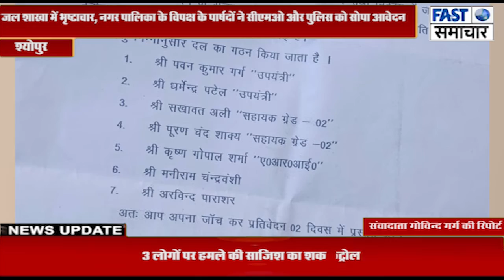जल शाखा में भृष्टाचार, नगर पालिका के विपक्ष के पार्षदों ने सीएमओ और पुलिस को सोपा आवेदन